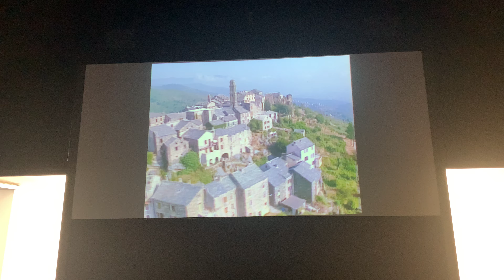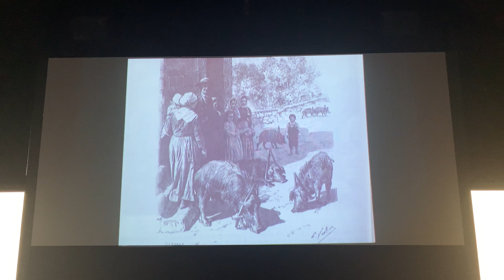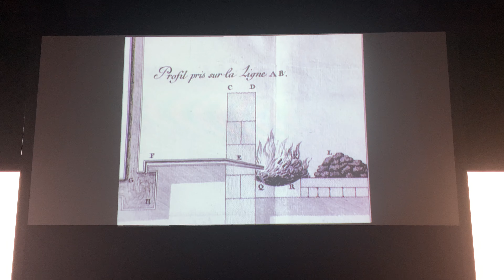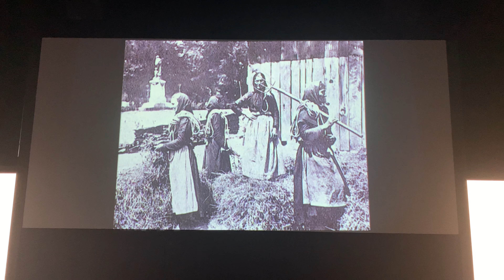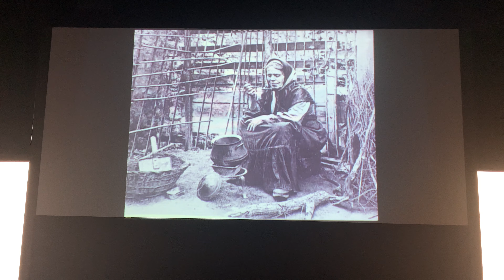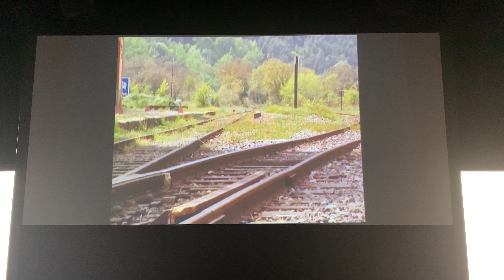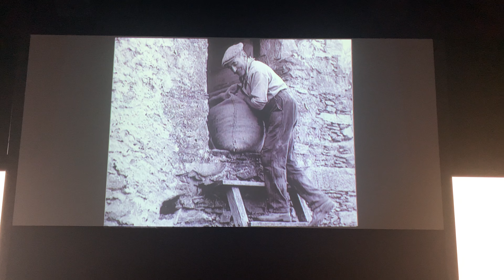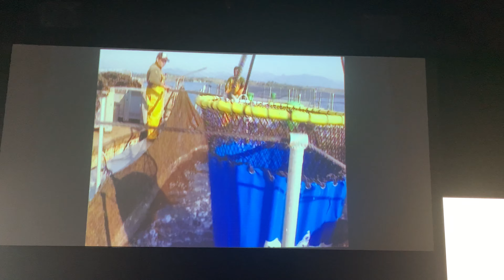Histoire de l’économie Corse